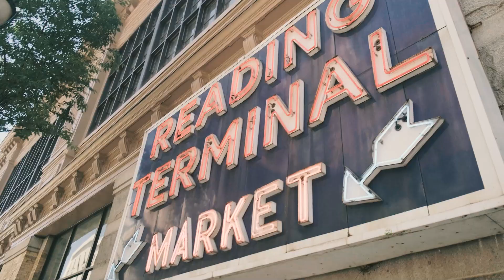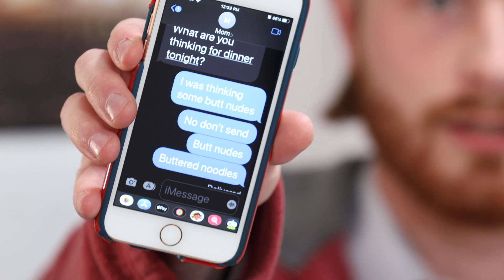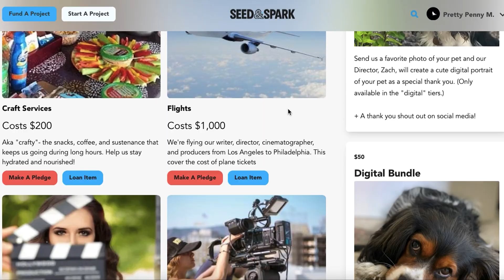Free Bird - Seed & Spark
Free Bird - A Short Film by Pretty Penny Media

Written by Kristen Phaneuf as a way to articulate the complexity of life changes, FREE BIRD exudes empathy for the millennial dilemma through a feminine perspective. This story is a contemplation of the heartache desire causes and how hard it is to feel proud of the life you’ve chosen.

We need your help to make this film a reality. This is one of our first ventures as the fully formed production company Pretty Penny Media LLC, and we are intending to make the best project possible. This includes renting equipment, paying for travel, and taking care of our crew.

 Your contribution will not only help fund this poignant story, but it will also assure that the incredible professionals giving of their time and talents to shoot with us are getting paid for their hard work!